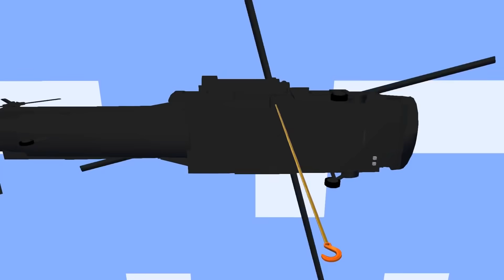Bodybuilder Herobrine Love Apocalypse - Funny Animation